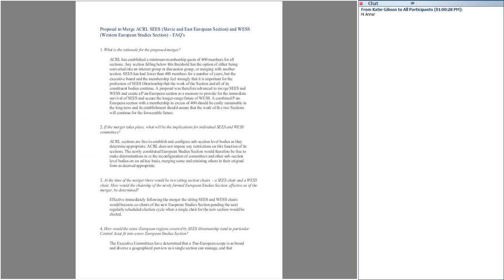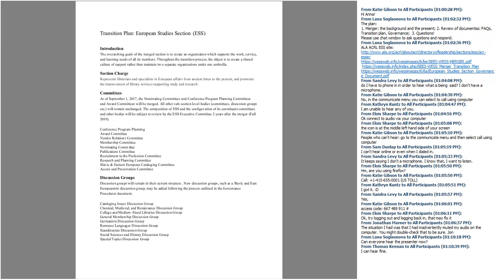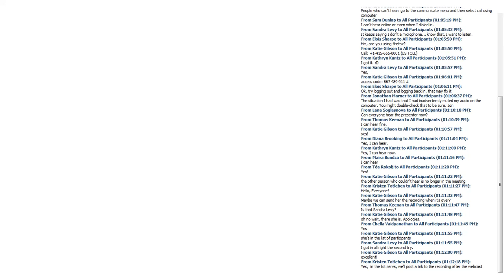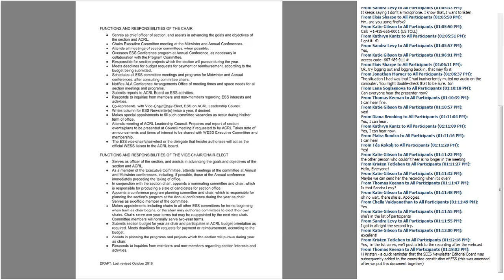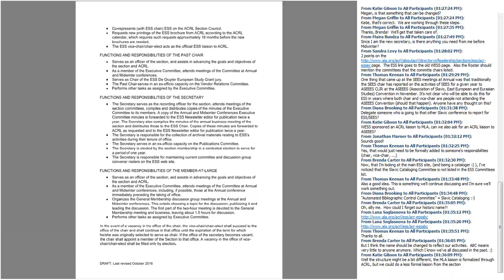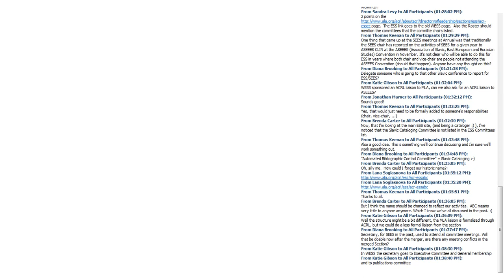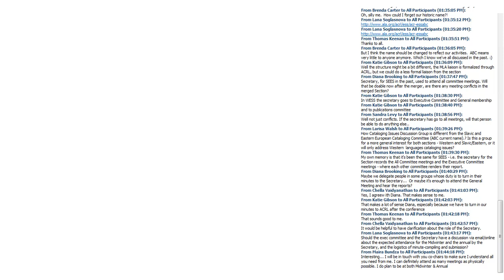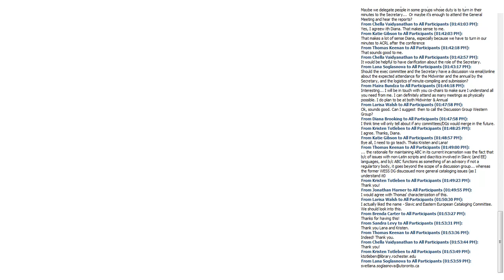ACRL European Studies Section Discussion Forum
Recording of the September 26, 2017, ACRL European Studies Section Discussion Forum